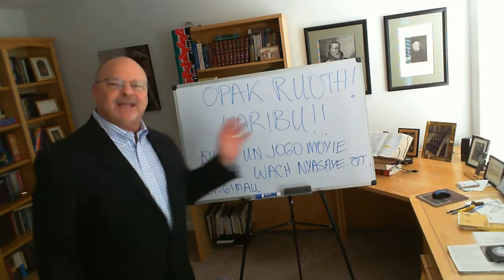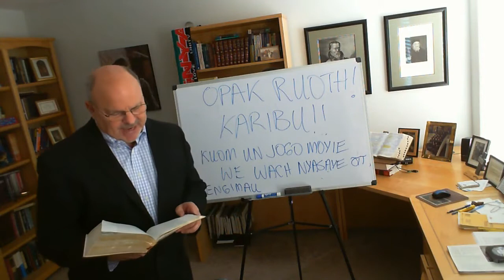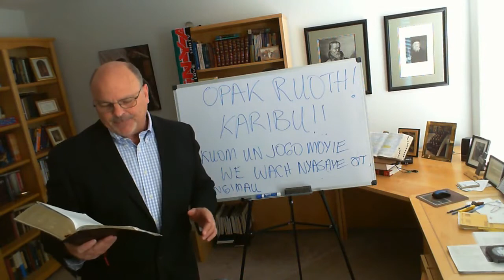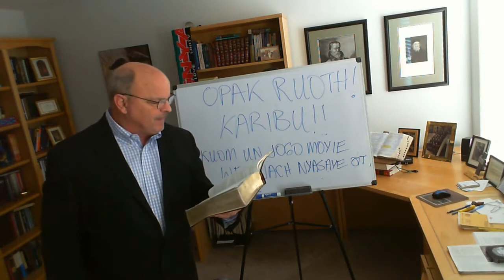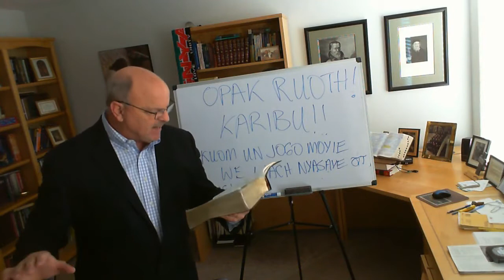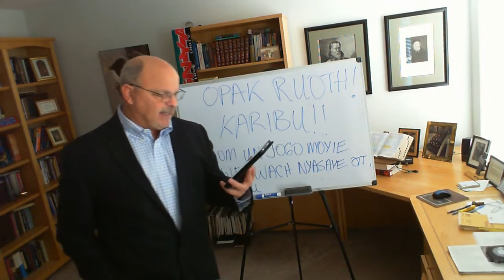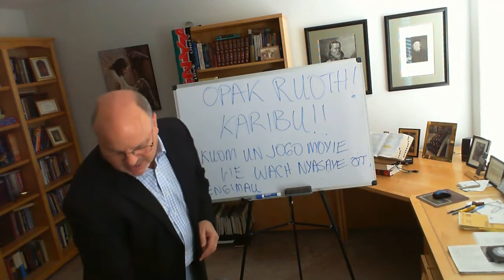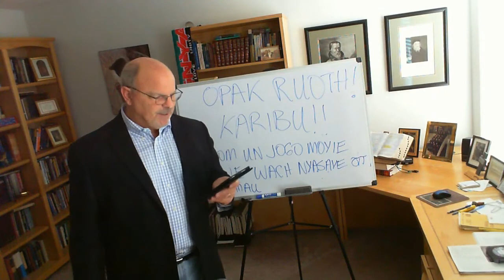Old Testament Survey Part 1 Lesson 9